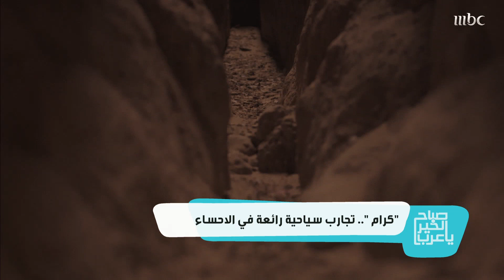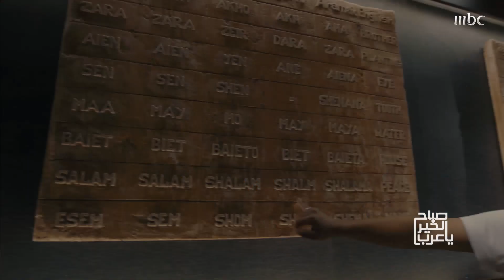سارة لقمان الفائزة في "كرام" تتحدث عن تجربتها السياحية الرائعة في الأحساء